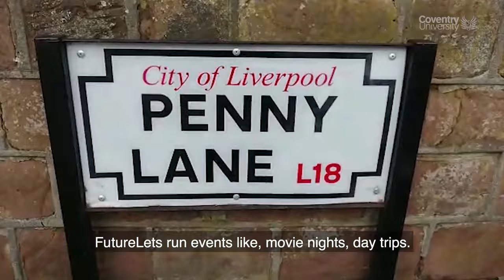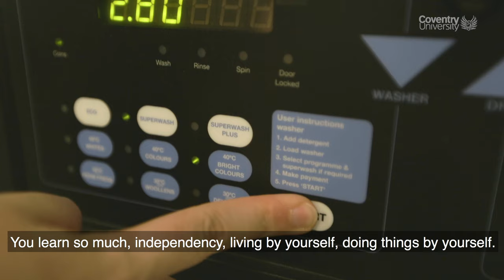Discover Coventry University Student Accommodation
Explore student accommodation at Coventry University. Choose from a range of options with costs to fit all types of student budgets! With prime locations and close to Coventry University campus you’ll get the best out of your student living experience. To find out more, visit the